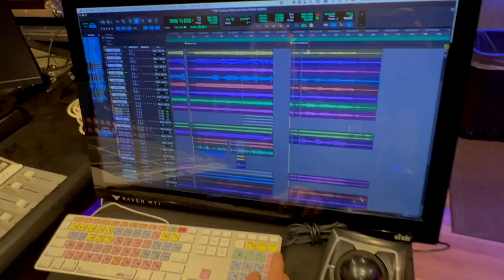Six bandmates. One infamous Chicago recording studio. Creative hustle and flow behind-the-scenes.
Take a creative trip with the six members of Curious Grace & Black Rabbit and their production team. Recording at the infamous Audiotree Studios in Chicago, this kaleidoscope of personalities and sonic ideas includes a brilliant producer and a wizard sound engineer. CG&BR went into Audiotree ready to record two songs, and then added a third on the fly. You never know what's going to happen in the studio. Creative surprises - and arguments - are part of the process. It's magic!